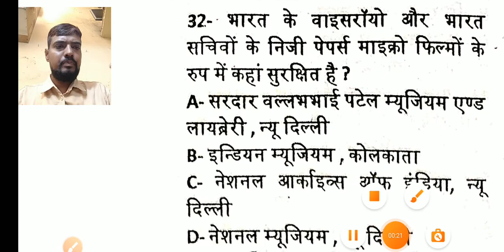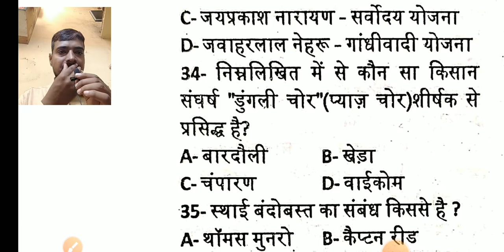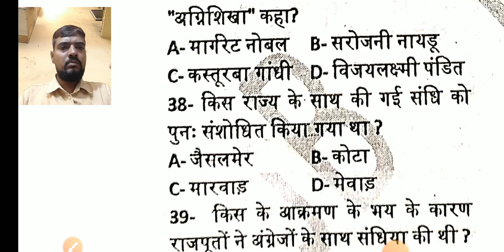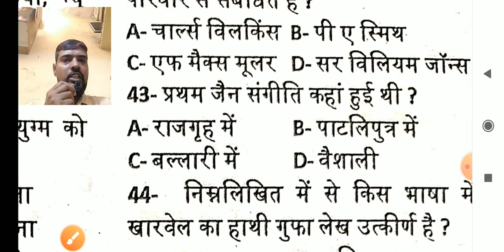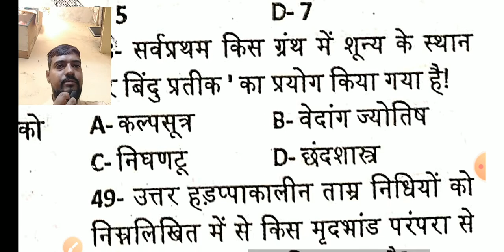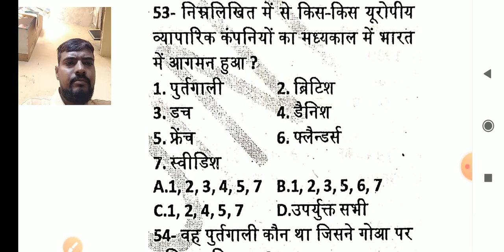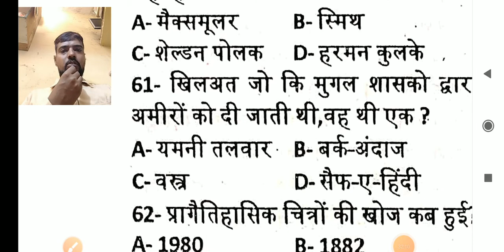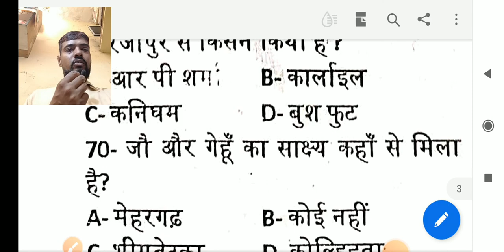01PM #181 Most Important Mix History MCQ NTA UGC NET JRF History by Pawan Sir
nta jrf exam 2022
ugc net exam 2022
net jrf exam 2022
history exam 2022
ugc net exam history 2022
ugc net jrf by pawan sir
ugc net jrf history by pawan sir
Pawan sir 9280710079